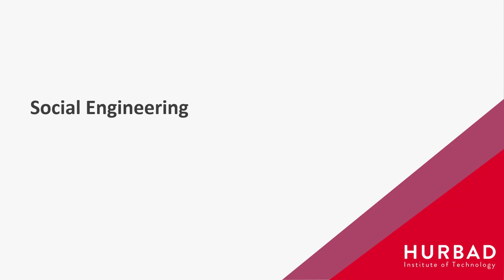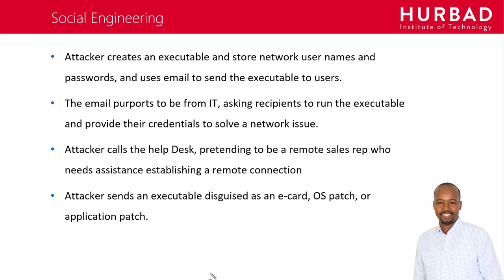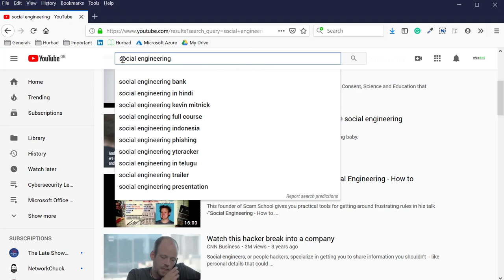Social Engineering - AfSomali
Cybersecurity Learning Path: CompTIA Security+ SY0-501